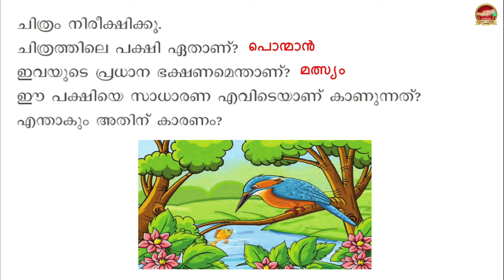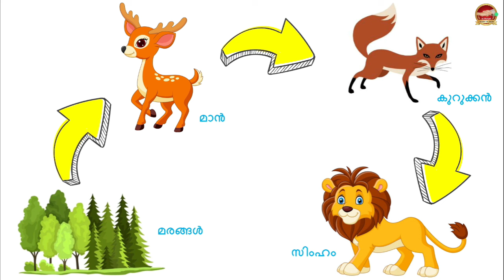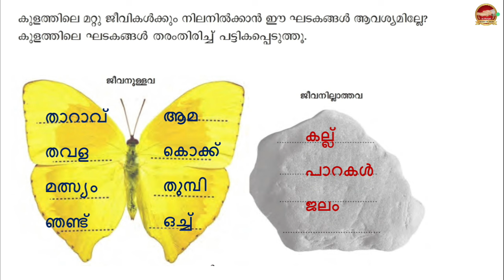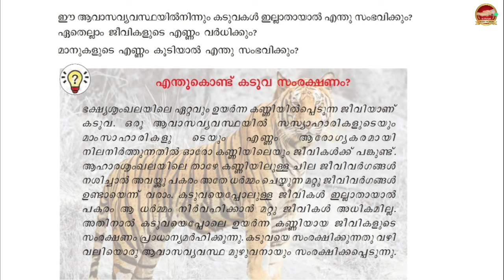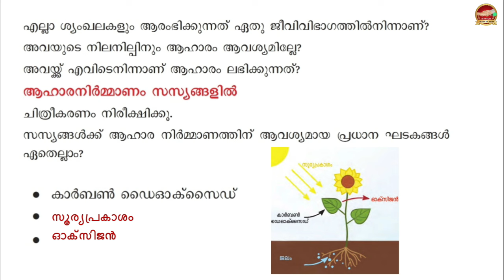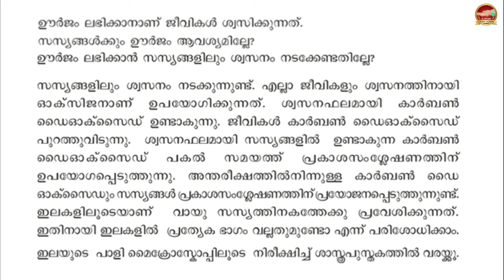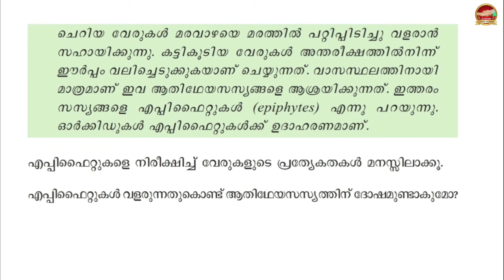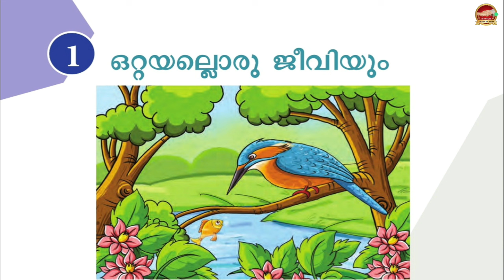Class 5 Basic Science Chapter 1| ഒറ്റയല്ലൊരു ജീവിയും | Not a single creature | 2024 | std 5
SR Creations

Class 5 Social Science Chapter 1 Malayalam Medium

Class 5 Social Science Chapter 2 Malayalam Medium

Class 5 Social Science Chapter 3 Malayalam Medium

Class 5 Social Science Chapter 4 Malayalam Medium

Class 5 Social Science Chapter 5 Malayalam Medium

Class 5 Social Science Chapter 6 Malayalam Medium

Class 5 Social Science Chapter 7 Malayalam Medium

Class 5 Social Science Chapter 8 Malayalam Medium

Class 5 Basic Science Chapter 1 Malayalam Medium

Class 5 Basic Science Chapter 2 Malayalam Medium

Class 5 Basic Science Chapter 3 Malayalam Medium

Class 5 Basic Science Chapter 4 Malayalam Medium

Class 5 Basic Science Chapter 5 Malayalam Medium

Class 5 Basic Science Chapter 6 Malayalam Medium

Class 5 Basic Science Chapter 7 Malayalam Medium

Class 5 Basic Science Chapter 8 Malayalam Medium

Class 5 Malayalam Adisthana Padavali Chapter 1

Class 5 Basic Science Second Term Exam

Class 5 Social Science Second Term Exam

Class 5 Malayalam I Second Term Exam

Class 5 Malayalam II Second Term Exam

Std 5 Malayalam I First Term Exam
Std 5 Malayalam II First Term Exam